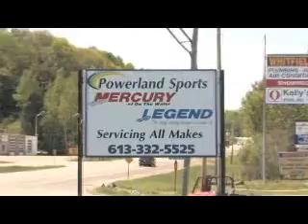Powerland Sports and Marine - Bancroft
Powerland Sports and Marine
One of the largest powersports dealers in Ontario